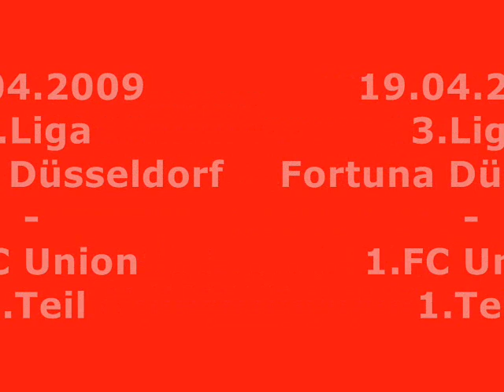F Düsseldorf 1 FC Union 19 04 2009 1 Teil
AUF DEM WEG IN DIE 2.BUNDESLIGA